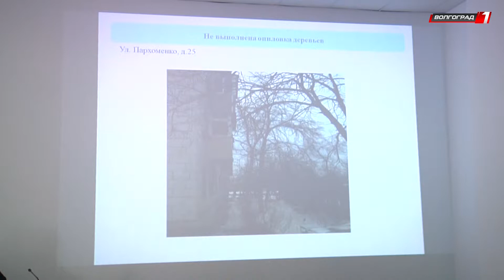Ежемесячное совещание инспекции Госжилнадзора с городскими управляющими компаниями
В Волгограде уже устоявшейся традицией стали ежемесячные совещания инспекции Госжилнадзора с городскими управляющими компаниями по наиболее актуальным вопросам содержания общего имущества. Одной из главных задач, которые были поставлены властями перед местными УК в последние месяцы работы, стала уборка придомовых территорий. Обледенелые внутридворовые дороги и нечищеные пешеходные тротуары создают огромный дискомфорт жителям города-героя в зимний период времени.